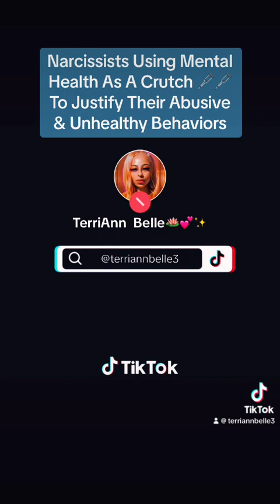Narcissists Using Mental Health Disorders As A Way To Justify Their Abusive Behaviors